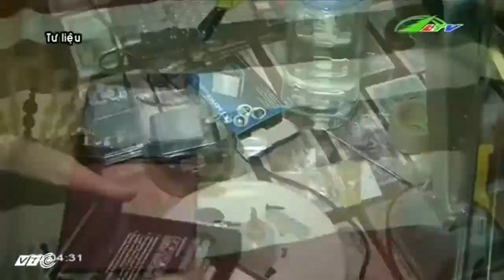Nửa đầu 2016 Tội phạm ma túy tăng đột biến | Xã Hội Lâm Đồng TV